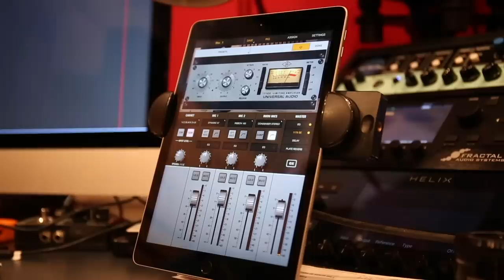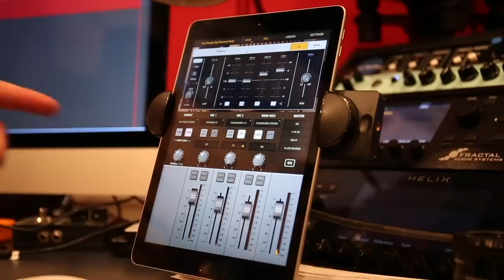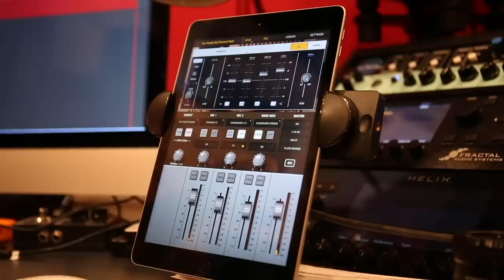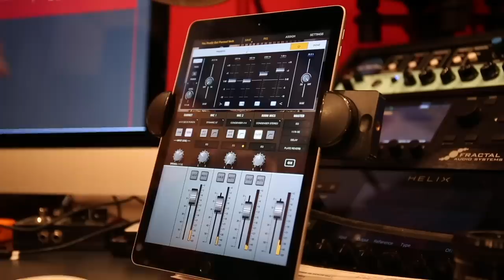Nailing Guitar Tones With Pete Thorn - Recreating Iconic Guitar Sounds Of Van Halen And Soundgarden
PETETHORN.COM
CDBABY.COM/PETETHORN
INSTAGRAM.COM/PETETHORNGUITARIST
FACEBOOK.COM/GUITARNERD
TWITTER.COM/PETETHORN

Want to kick your playing up a notch? Check out the website and take your playing from copying other people’s licks to creating your own!